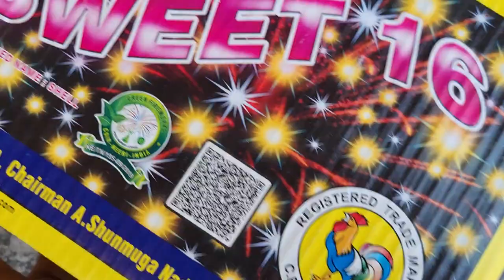Original or duplicate Sky shot testing कैसे kare ? Skyshot testing with Price | Diwali crackers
crackers
diwali stash
diwali crackers
sky shot
skyshot
cock brand
crackers testing
diwali
shorts
patakhe
500000 diwali stash
skyshot testing
youtuber shubham
sky shot firecracker
best diwali pataka
crazy xyz diwali stash
different types of skyshot testing
diwali anaar
diwali celebration
diwali chakri
diwali pataka
diwali skyshot
diwali sutli
cock brand crackers
happy diwali
testing different types of skyshot
diwali fireworks
diwali 2023
diwali shopping
cock brand fireworks
murga chaap patakhe
fireworks testing
diwali status
cock skyshot testing
cock coronet sky shot testing
cock sky shot
testing cock golden minnows sky shot
cock sky shot testing
golden minnows sky shot testing
cock brand
cheap crackers
unique crackers
new fireworks
fireworks
best skyshot from cock brand
cock brand sky shot
diwali 2023 crackers
diwali 2023 stash
diwali 2023 fireworks
biggest skyshot from cock brand fireworks
big skyshot from cock brand
peony buds from cock brand fireworks
crackers shopping
diwali experiment
vinayaga skyshots
sony fireworks
mini blog
mini blogshorts
minivlog
mirzapur vlog
mirzapur
diwali blog
skyshot price
240 shots
parachute night out
shorts video
kaleswari
best sky shots
youtube shorts
big sky shots
most expensive diwali
biggest sky shots
cock brand fireworks price list
cock brand gift box
diwali rocket
cracker factory
diwali crackers unboxing
cracker making
diwali celebrations
diwali anar
factory tour
fireworks factory
giant sky shots
crazy xyz 2023 diwali stash
making sky shots
best diwali celebration
multi sky shots
russian sky shots
cock brand firecrackers
sivakasi
2023 diwali stash
diwali crackers stash testing
sky shot crackers
new skyshot testing
supreme fireworks skyshot
cock skyshot
mercury skyshots
big skyshot testing
sky shots
cock brand merry go round
wholesale shop sivakasi
merry go round sky shot
skyshot ki video
sky shot price
cock brand patakhe
crackers video
siren torch
diwali crackers shopping 2023
siren wheel
diwali patakhe ki video
diwali pataka shopping
diwali patakhe 2023
diwali patakhe video
diwali patakhe testing 2023
diwali patakhe testing
diwali patakhe
diwali story for kids
cock coronet skyshot testing
diwali stash 2023 testing
joy 30 2023
cock brand joy 30 2023
youtuber shubham sky shot
whestling wheel
sky
brand
cock
siren anar
sky whistle
shri kalishwari fireworks
best skyhsot cock brand
shri kalishwari fireworks crackers
skyshot stash testing
crackers testing 2023
aman aujla
diwaki stash testing
cock brand 2023
diwali shopping sale
diwali sale
diwali vlog
mr indian hacker
england diwali
cock brand testing
diwali 2022
diwali stash 2022
sidhu moosewala
gauravzone
jatt prabhjot
sourav jashi vlogs
punjabi vlogger
bir ramgarhia
diwali shots
shots
murga chaap
crazy xyz
fire crackers experiment
diwali rockets
rocket
flower pots
merry go round
skyhsot cock brand
merry go round skyshot testing